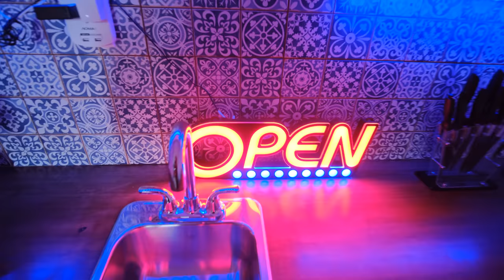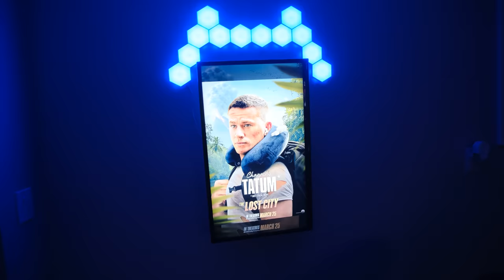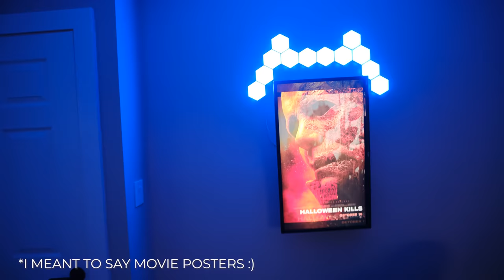We Turned Our Garage into a Theatre, How Does it Look? - Studio Tour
We Turned Our Garage into a Theatre - How Does it Look?